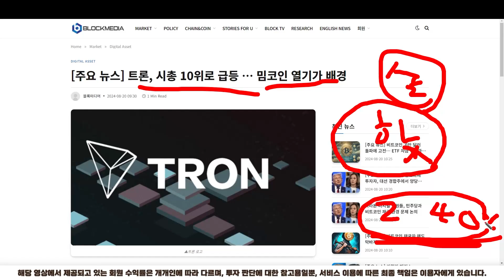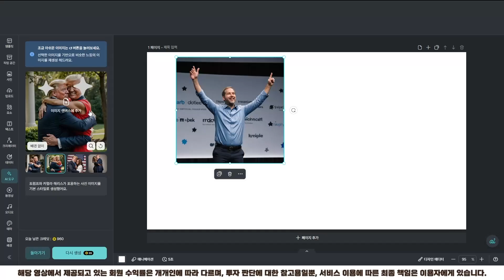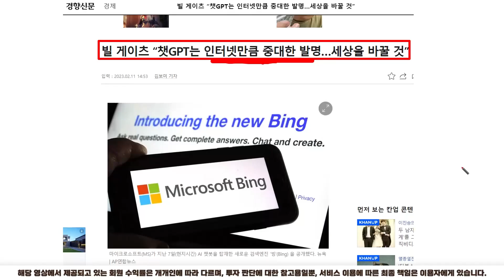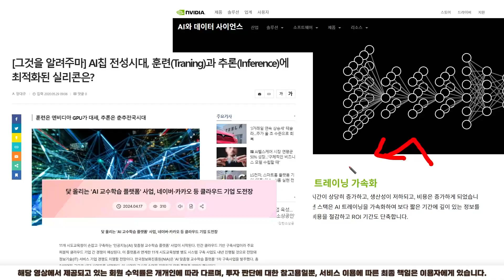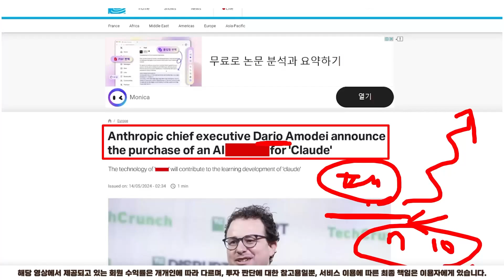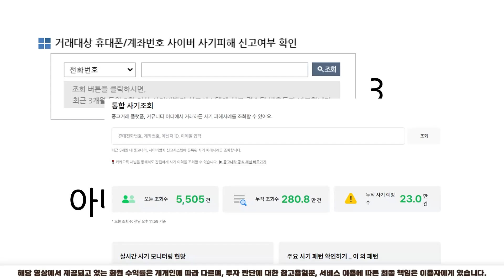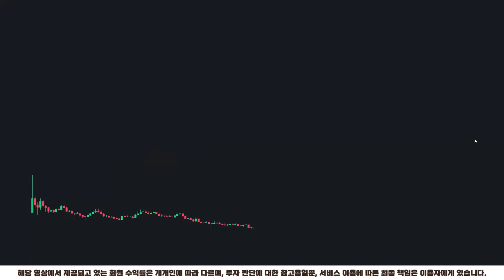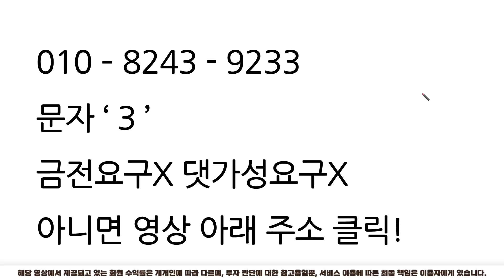[ 시바이누 SHIB ] 상승랠리시작 오늘안에 300%상승합니다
트레이더 '한승희' 정보받기

반갑습니다
트레이더 '한승희' 인사드립니다

 ※ 사칭주의 - 저 '한승희'는 어떠한 이유에서도 금전 요구를 하지않습니다.

    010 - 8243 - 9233 으로 ' 3 ' 보내주시면

    100% 무료로 입장 도와드리도록 하겠습니다.